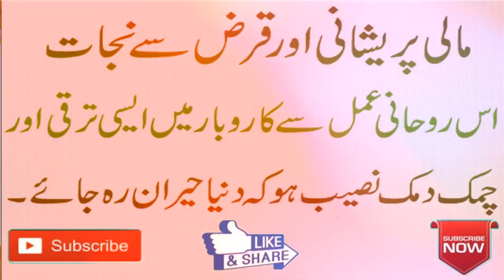MALI PRESHANI KHATM KRNE KA QURANI WAZIFA /AMEER HONE KA WAZIFA, RIZAQ MEN AZAFA / ROHANI CLINIC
Aaj me Aap Ko Har Gham Aur Pareshani Ka 1 Mujrib Ilaaj Bata raha hn. Aap Ya Aap Ka Koi Apna Jab Bhi Bimaar ho ya Kisi bhi Pareshani Me Mubtala ho to Aap Is Amal k Mutabiq Amal Karen.
Ye Wazifa Parhne Wale Ki Mali Mushkilat Khatam Hun